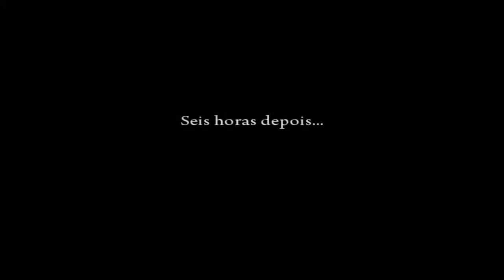Detonado Mafia 2 "Muito Tiro" (22)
::::::LEIA A DESCRIÇÃO::::::::::

Detonado Mafia 2 (PC)
Capitulo 14
esse vídeo foi foda fazer ele, 40 minutos, pra renderizar foi tenso e pra enviar tambem 600 mb em uma net de 2 mb. hehehe mais vlw o esforço...

LIKE + FAV ?